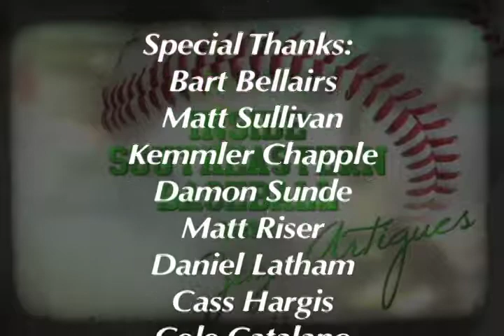Inside Southeastern Baseball with Jay Artigues - Show 8 (part 4 of 4)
Weekend Preview